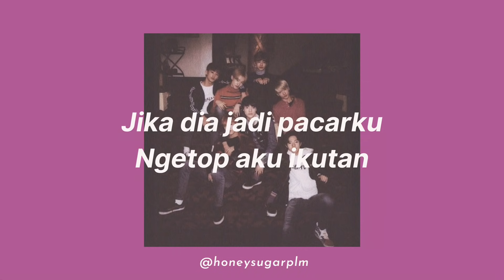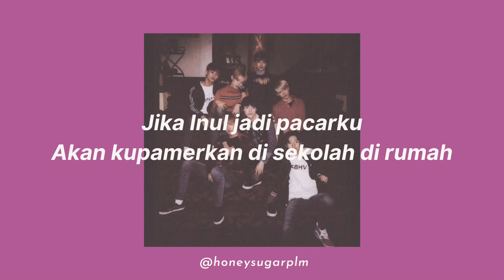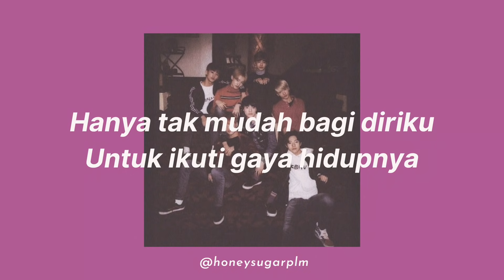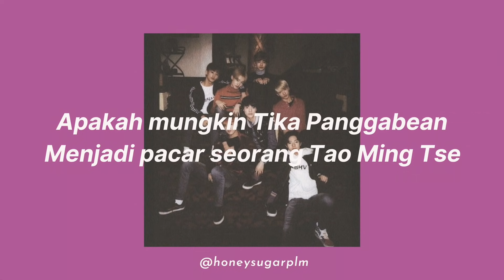(LIRIK) Project Pop - Pacarku Superstar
𝐒𝐨𝐧𝐠 𝐁𝐲 : Project Pop

𝐋𝐢𝐫𝐢𝐤 :

Jika dia jadi pacarku
Besar kepalaku
Sombong pastiku
Akan kubanggakan
Ngetop aku ikutan

Hanya tak mudah bagi diriku
Untuk ikuti gaya hidupnya
Semua orang suka padanya
Berat rasanya
Dia berada jauh di sana
Dan aku di rumah
Memandang kagum pada dirinya
Dalam layar kaca
Apakah mungkin seorang biasa
Menjadi pacar seorang superstar

Jika Krisdayanti pacarku
Besar kepalaku
Jika Dian Sastro pacarku
Turun berat badanku
Jika Inul jadi pacarku
Akan kupamerkan di sekolah di rumah
Jika Tao Ming Tse jadi pacarku
Ngetop aku